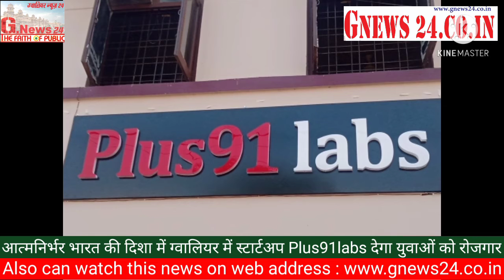February 4, 2021(2)